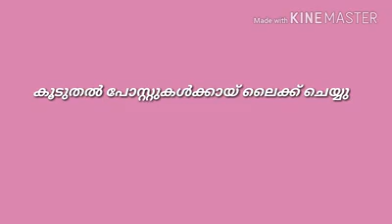Lovelost feeling status lovebreakup